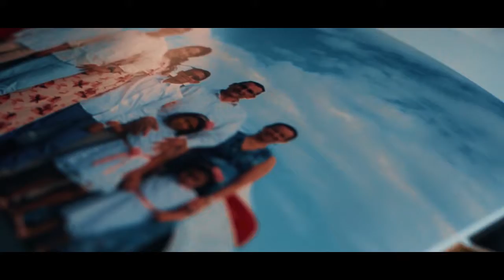Cassabianth; Book De Bodas Review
Photobook; una pequeña descripción gráfica del trabajo en conjunto con un gran y reconocido personaje a nivel de fotografía de prensa o Photojournalist Colombiano; Jorge Orozco - (JOELfotografia) y mi persona Daniel Castaño (Cassabianth)
Pronto el Review del Video.